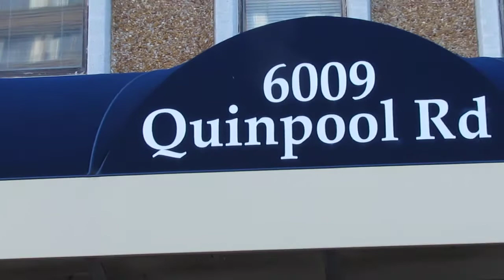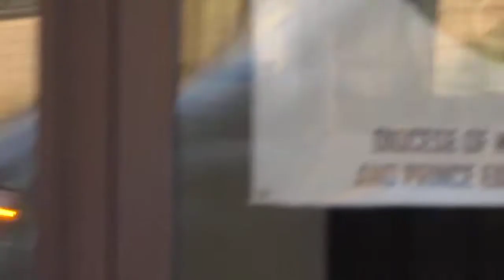Extreme Noise Quinpool & Robie Streets Halifax (2)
Update.. Friday Aug 17 2012.. The noise stopped..City council had an emergency meeting today about this issue and now there is no noise for the first time in almost two months..

Please everyone call the HRM call center and file a complaint and get the reference number then please leave a complaint in the comments below and the reference number from HRM..

Every time the Police went to the construction site they were told by the construction company that they had a permit..but the permit was not a permission to break the Noise by-law..they deceived the Police..The company never applied to City council for an exemption to the noise by-law. o the company was engaging in criminal activity.. They knowingly lied to the Police..There is no such thing as permits to break laws..

Here is the link to the owners of this property.

This is the phone number at the city of Halifax to file a complaint 490-4000

Here is the link to the Noise By-Law Number N-200 Respecting Noise
You can right click save as to download this file.

Under this by-law this company is never permitted to disturb the neighborhood. only exception being emergency restoration..which this is not..

Otherwise the company needs to apply to city council for an exemption..
Jennifer Watts has advised me that they never applied for an exemption.